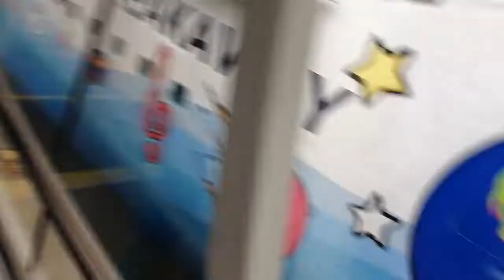we breaking and away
boarding the norwegian breakaway